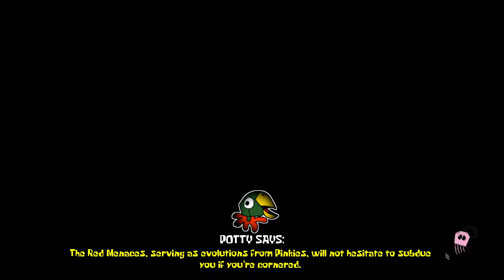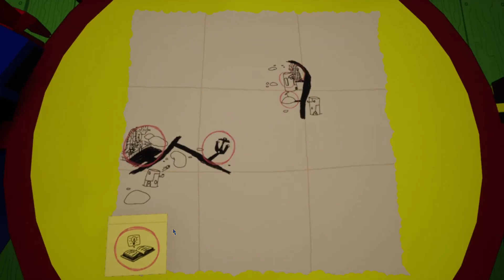Around the clock at bikini bottom| episode 1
Around the clock at bikini bottom is a Spongebob horror game.
In this episode, Patrick saves Spongebob from a nerdy employee

There will be a webcam in the next episode